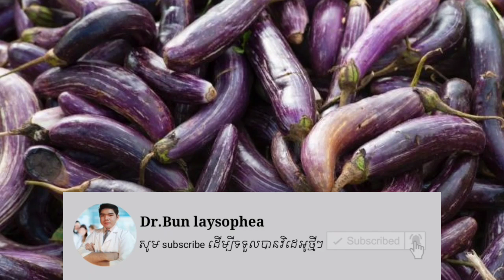សារប្រយោជន៍នឹងផលប៉ះពាល់របស់ ផ្លែត្រប់ ចំពោះស្រ្តីមានផ្ទៃពោះ benifit eggplant for pregnancy